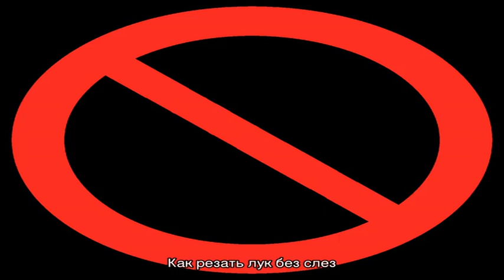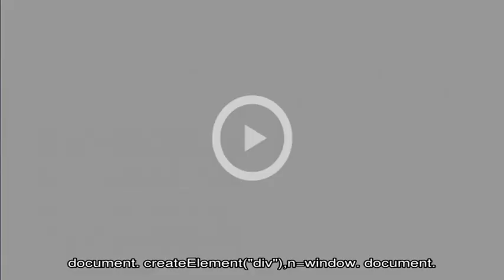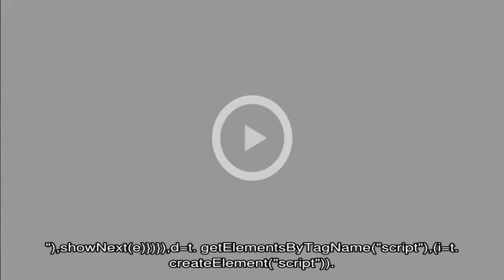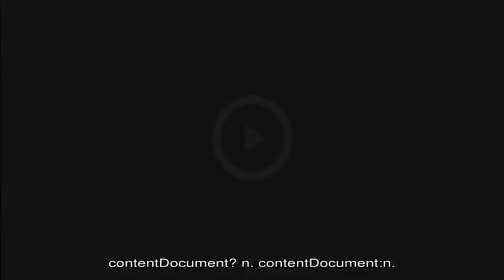Как резать лук без слез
Резка лука - одно из самых распространенных и нелюбимых дел на кухне. Никому ведь не хочется плакать! А вот оказывается, что можно этого избежать.